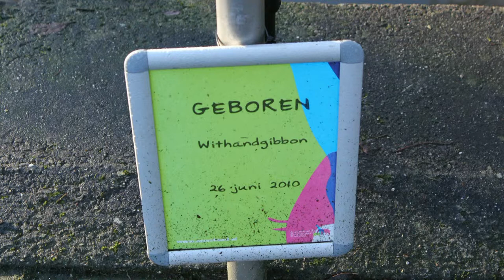Testfilm foto's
Test